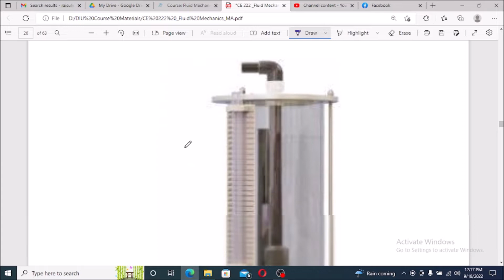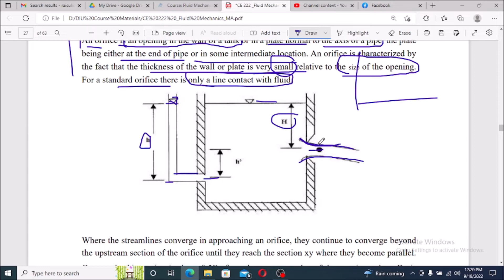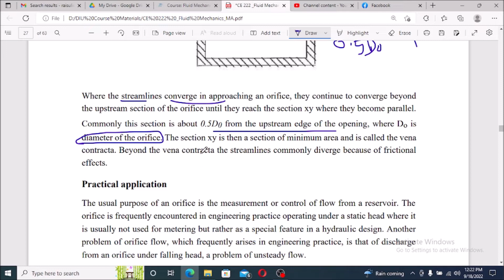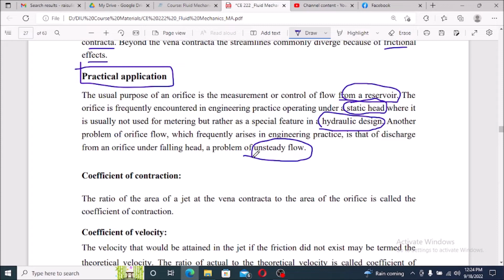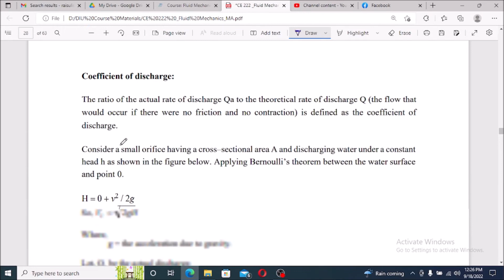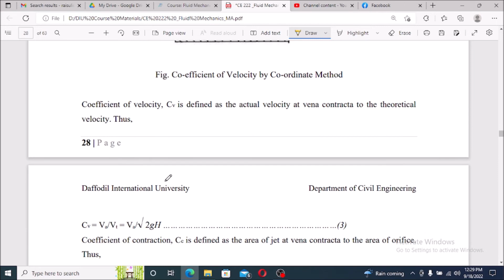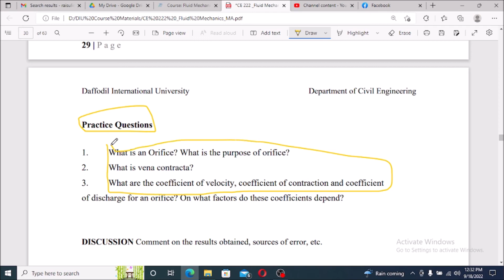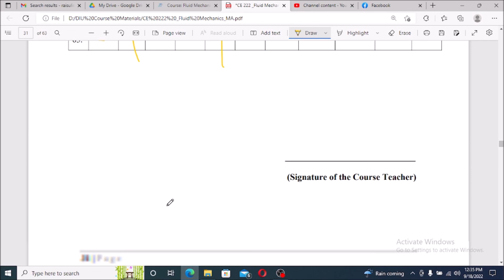#Flow through Orifice II Lecture -04 II CE 208 II Fluid Mechanics Lab (Theory)